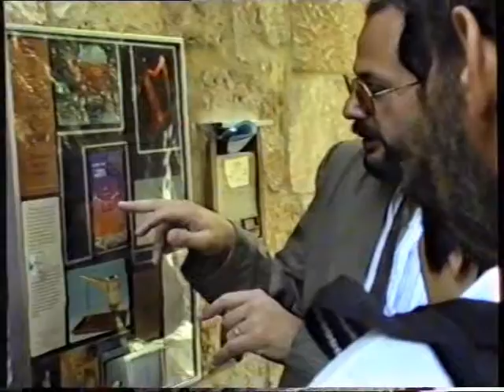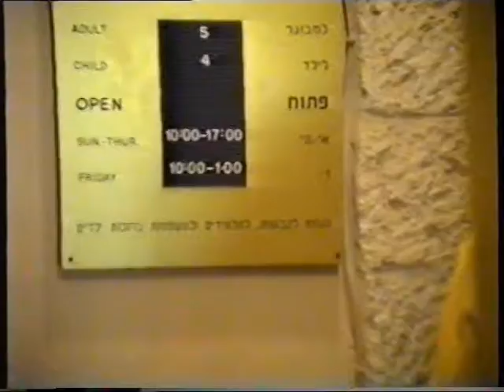Музей 2-го Храма. Иерусалим. "Museum of the Temple" Jerusalem